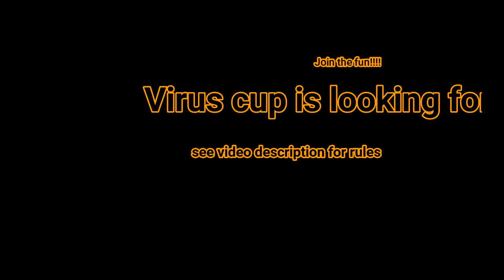virus cup 2017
Virus cup championship! races every sat at 10 slt and tuesdays at 1 slt!!!
MORE RACERS , DJ,S AND HOSTEST WELCOME!!
* TRACK AROUND FRUGOOFF , ENDEAVOUR YACHTS

* CASH PRICES PER MEETING

   MEETING.:
   3 RACES OF 5 LAPS EACH
    POINTS PER EVENT MEETING RACE :

    1ST   5 POINTS
    2ND  4 POINTS
    3RD  3 POINTS
    4TH  2 POINTS
    5TH  1 POINT
    REST 0 POINTS

    EACH RACE YOU FINISH YOU ACCUMULATE POINTS DEPENDING ON YOUR RESULT

     CASH PRICES PER EVENTS
     1ST, 500L
     2ND 250L
     3RD 125L

     THE SPEEDBOAT COST IS 2700L INCLUDES RACE KIT AND CUSTOM PAINT, PROFILE RACER BOARD, VIRUS CUP CAP &      REFUND SPONSOR FOR PARTICIPATION.,
     RACER WILL GET 1000L REFUND AS FOLLOWS

     1ST MEETING RACES BY COMPLETE THE 3 RACES 500L
     2ND MEETING RACES BY COMPLETE THE 3 RACES 500L